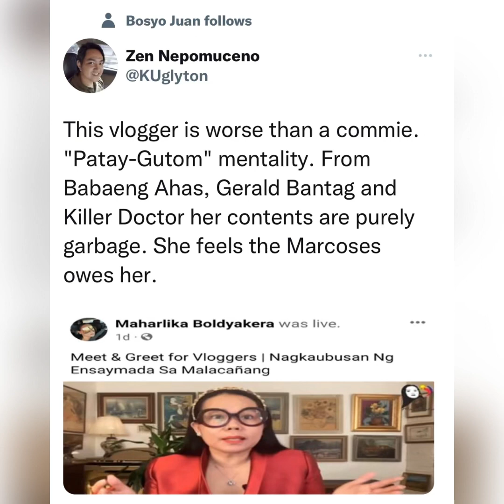SIKAT NA VLOGGER NG BBM ITINAKWIL NA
Walang Unity